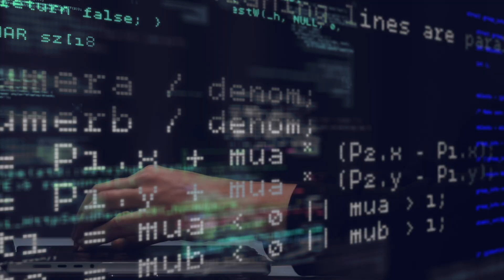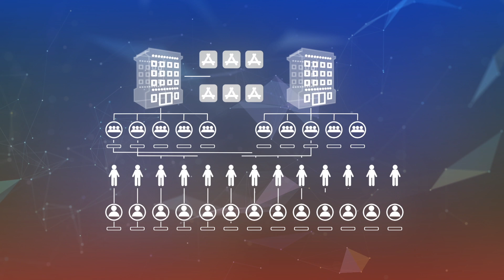Radiant Logic: Make Identity Work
Radiant Logic is the only solution delivering identity hygiene at scale, reducing risk and accelerating time to value.

Our central intelligence hub unifies 100% of your identity data, delivers 360º observability, and leverages advanced AI to transform analytics into unmatched business intelligence.